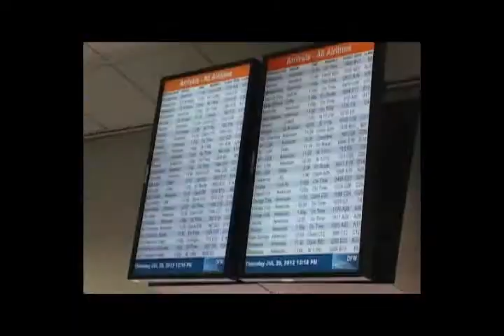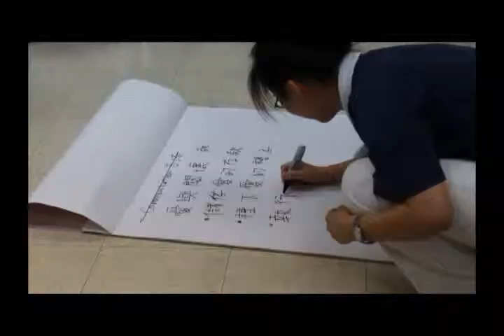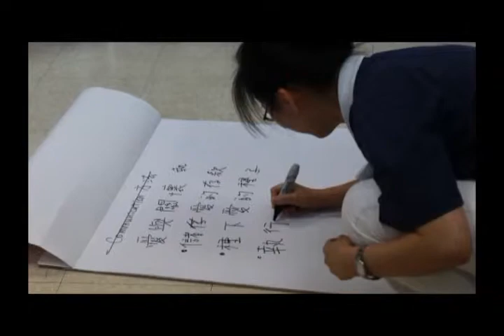2012 美加慈青幹部營 圓緣帶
2012 US Tzu Ching Leadership (TCCA) Conference at Dallas Review Video